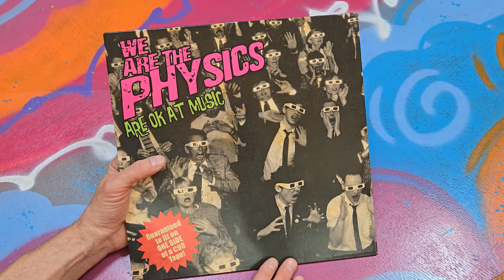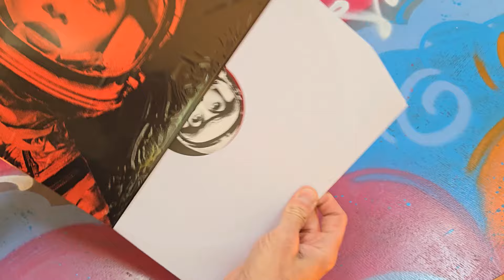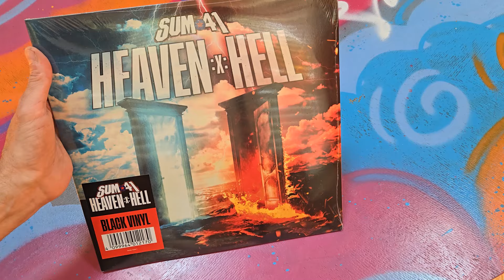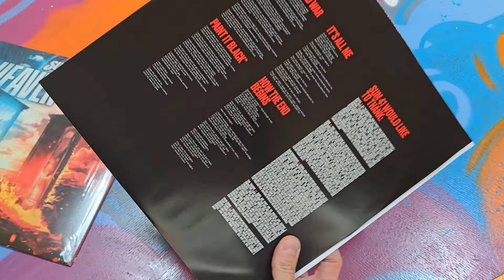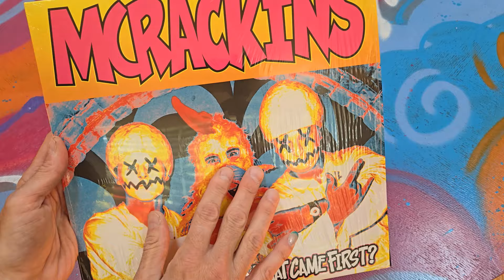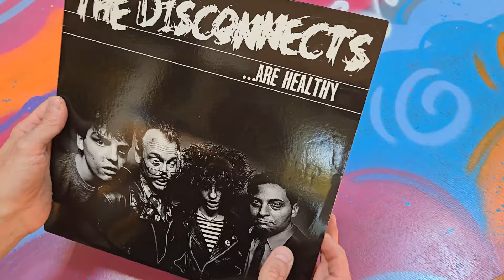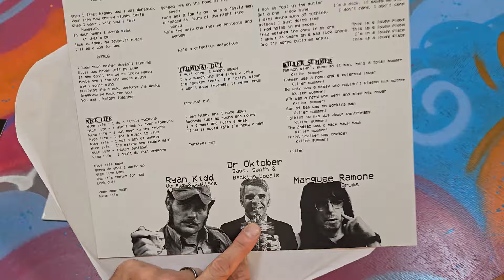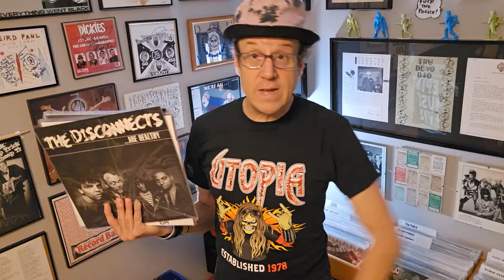RECENT VINYL FINDS with NEEDLE DROPS!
Some rekkids I've acquired that I haven't showed you yet. Including needle drop samples fer ya. Here are links to some of what I mentioned: